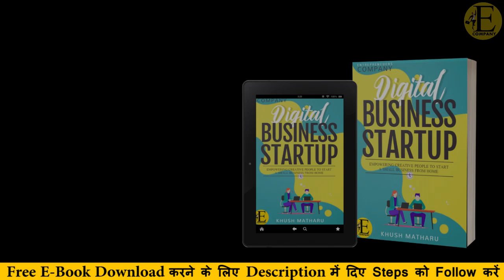Why forever Short Film in Hindi Forever Living Products Entrepreneurs Company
To Join My Team Without any Investment

को FOLLOW करने के बाद इस Bio में दिए Form  को FILL करें,
उसके बाद आपको EBOOK DOWNLOAD का LINK आ जायेगा